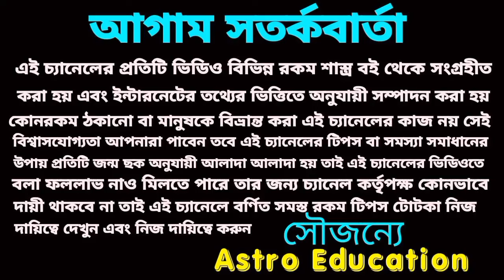শনি মহারাজের কৃপায় একচেটিয়া রাজত্ব করবে পাঁচটি রাশি!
শনি মহারাজের নক্ষত্র পরিবর্তনে এই পাঁচটি রাশির অর্থপ্রাপ্তি নিশ্চিত হবে।